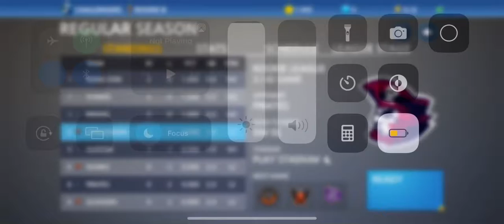Baseball 9 ep1 pt1